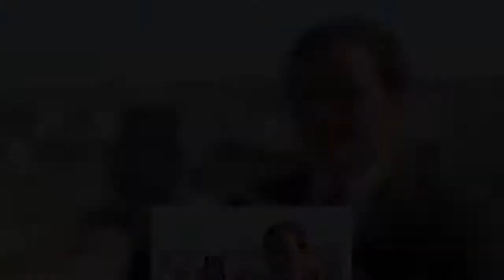L'application StopCovid finalement disponible mardi 2 juin à midi, annonce Cédric O